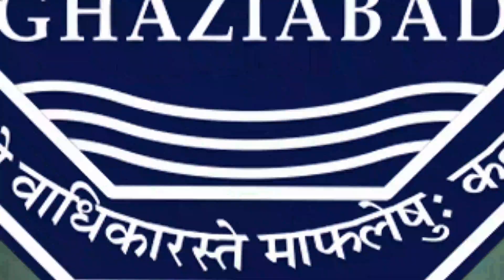MCA || Know Your IMS Engineering College || Episode - 8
Episode 8 : Department of MCA.

Join us for an exclusive insight into the dynamic world of the MCA department at IMS Engineering College, Ghaziabad, where the head of the department will take you through a captivating journey. Discover our state-of-the-art laboratories, pioneering learning methodologies, vibrant technical clubs, enriching industrial visits and much more. Get ready to embark on an adventure of innovation, exploration and excellence.